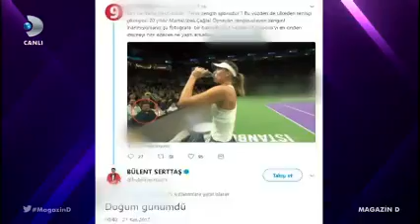Bülent Serttaş'ın Sharapova Aşkı; "Tuttuğu Raket Olurum"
Bülent Serttaş Maria Sharapova hayranlığını bütün içtenliğiyle anlattı. Tenis merakı ve Sharapova hayranlığı üzerine eğlenceli açıklamalarda bulunuyor